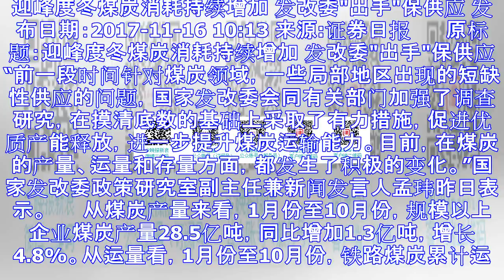迎峰度冬煤炭消耗持续增加 发改委"出手"保供应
迎峰度冬煤炭消耗持续增加 发改委"出手"保供应 发布日期：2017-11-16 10:13 来源:证券日报 　　原标题：迎峰度冬煤炭消耗持续增加 发改委"出手"保供应 　　“前一段时间针对煤炭领域，一...